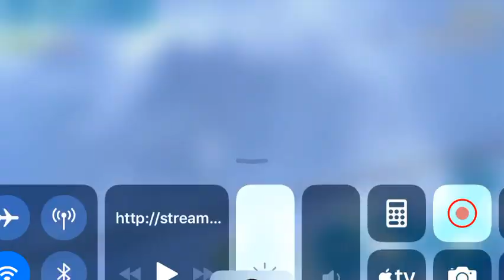Appzocke #2 Ich mach alles GROSS und klein (Goat Simulator)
Schreibt mir spiele auf dem Handy